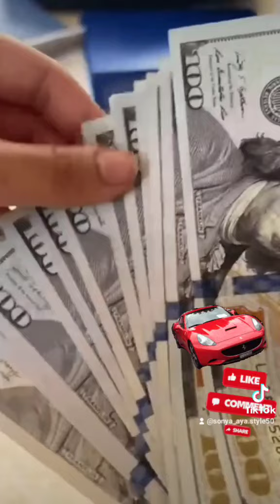Млада и руса за смяна на гуми...